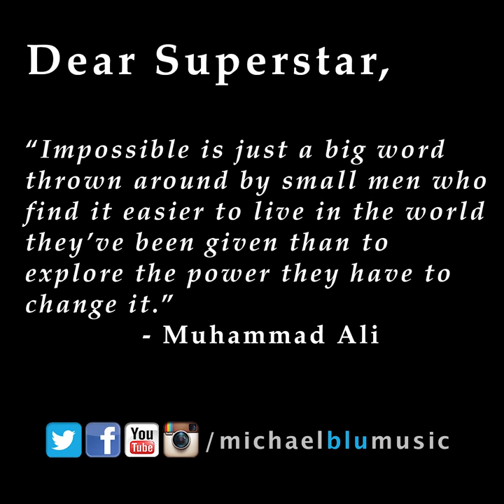Dear Superstar Trailer